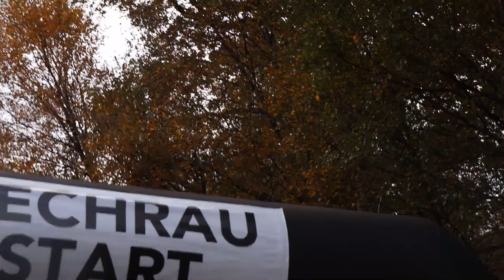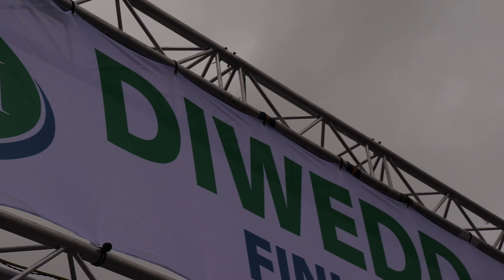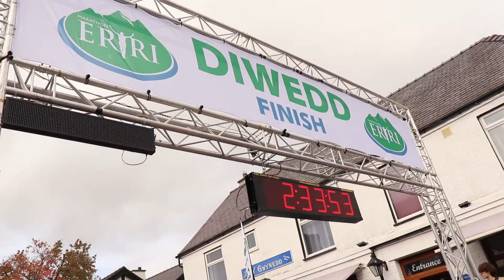Marathon Eryri 2023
Made by Dan Pritchard